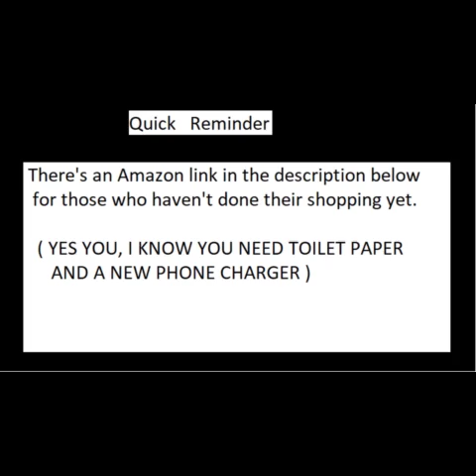Fanboy and Chum Chum Memes Compilation ( Well i'll be the judge of that Memes )